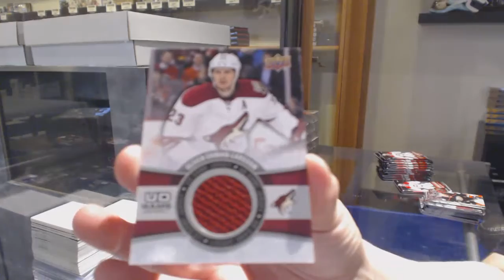15-16 UD Series 1 & 15-16 UD Series 2 Hockey Box Break - C&C GB #11,523